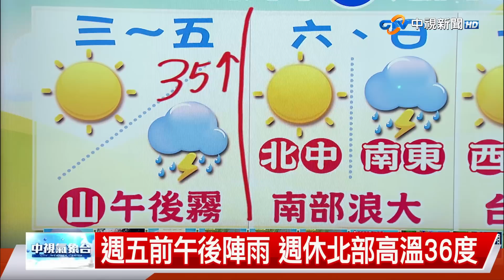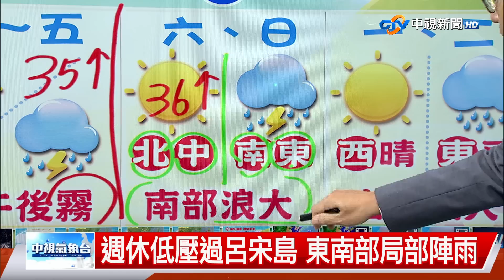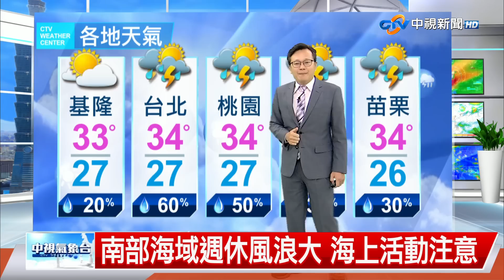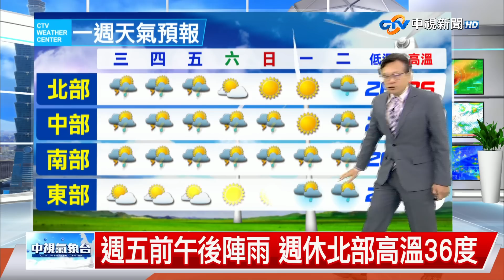【立綱氣象報報】天晴悶熱預防中暑 午後陣雨山區多│中視晚間氣象 20230718